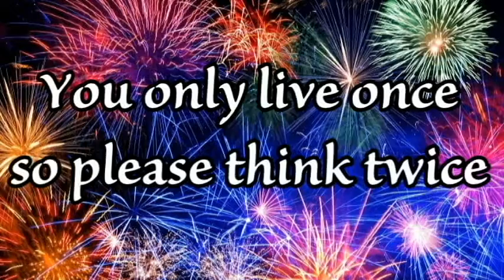New Years Eve Warning 2016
Be yourself and know that you are perfect just the way you are!